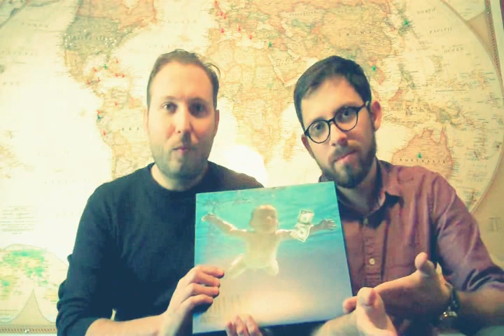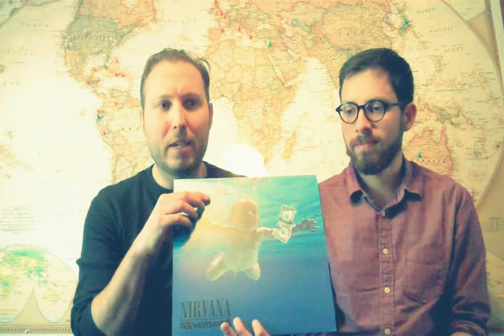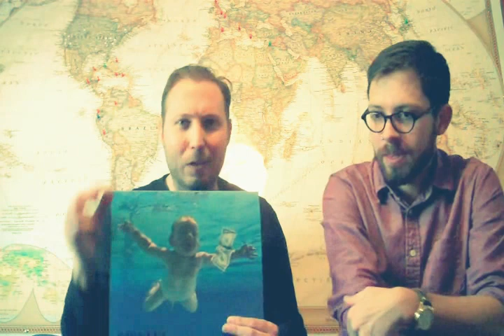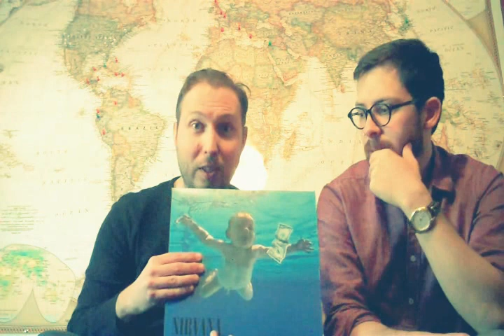Nirvana - Nevermind ALBUM REVIEW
John invites special guest Jayke to review one of their faves.
10/10 = A+
FAVORITE TRACKS: Lithium, Come As You Are